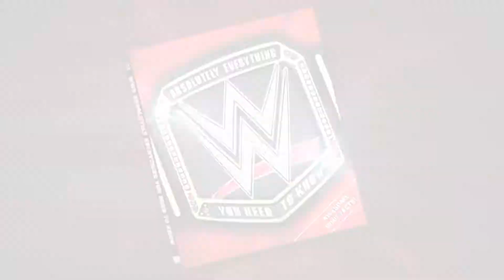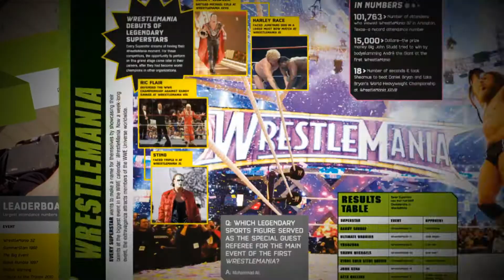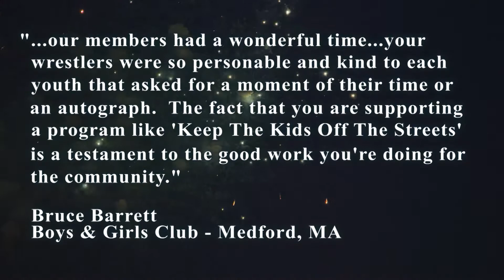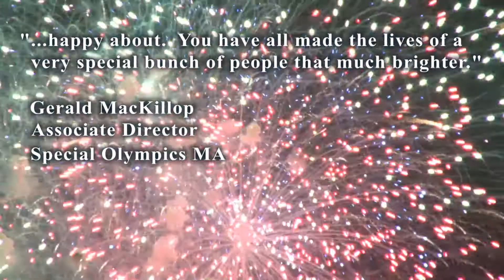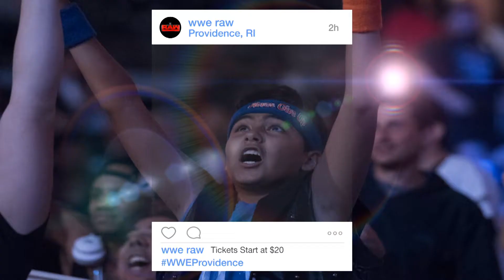Gary Michael Cappetta Shoot Interview NWA, Starrcade, War Games, Cody Rhodes : Memories & Legends #5